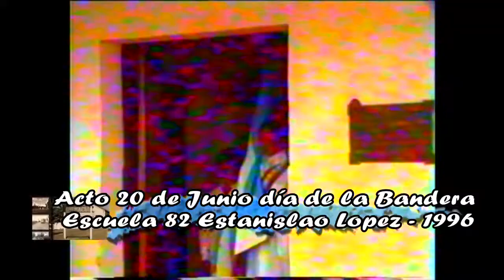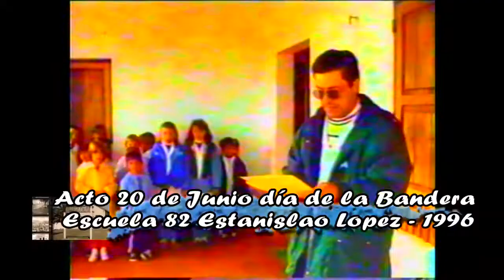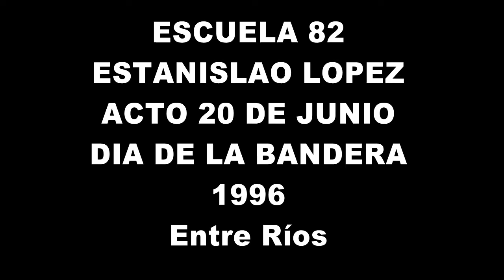ACTO POR EL 20 DE JUNIO EN LA ESCUELA 82 ESTANISLAO LOPEZ EN 1996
ENTRE RIOS